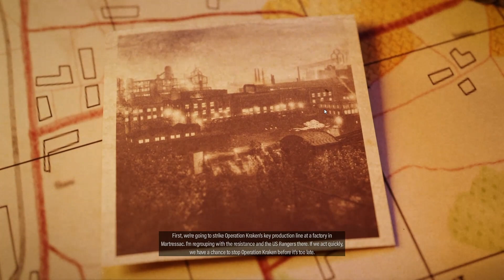Sniper Elite 5 - War Factory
The award-winning series returns as Karl Fairburne fights to uncover Project Kraken in 1944 France. The genre-defining authentic sniping, with enhanced kill cam, has never looked or felt better as you fight across immersive maps to stop the Nazi war machine in its tracks.